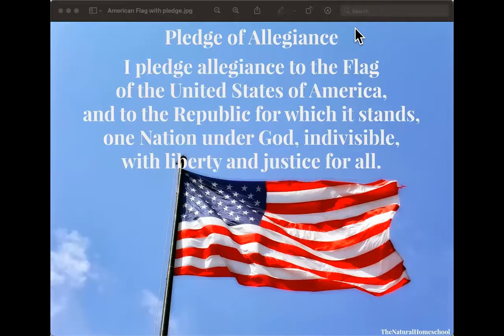Friday, October 8, 2021